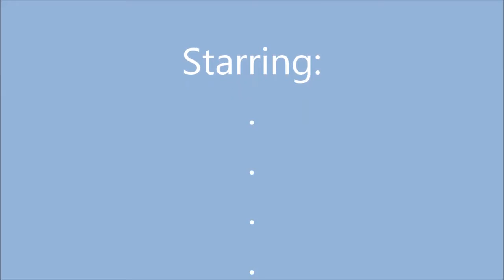Lake Penage: On the Dock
I took the GoPro down to the water's edge and then on to the dock when we were at Camp last week. It was a bit of a breezy day so there was lots of wave action. There is only one minute of video, but that's 60 seconds of pure relaxation!